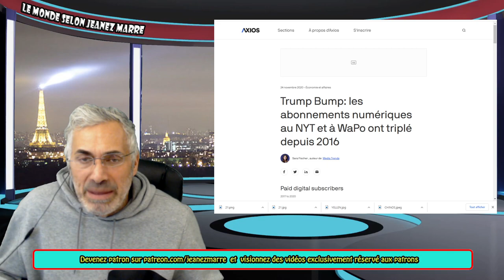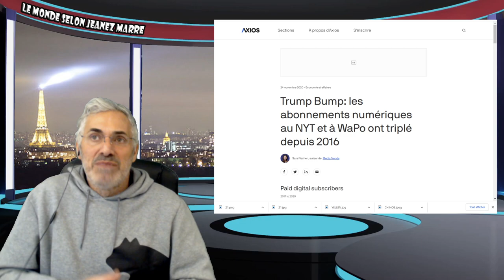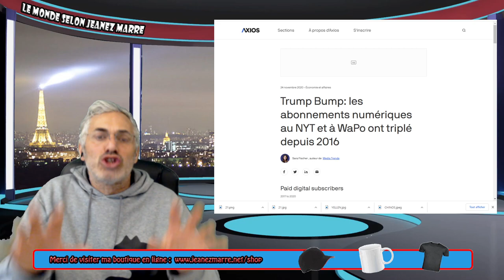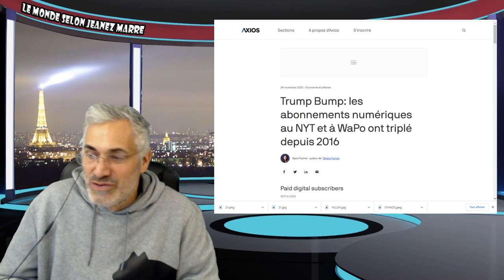VOIÇI CE QUE SES 4 ANNÉES PASSÉES AU POUVOIR ONT DONNÉES !